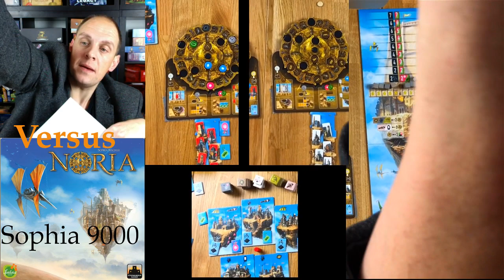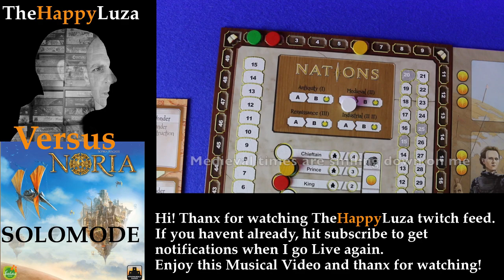Noria solomode playthrough!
(Song ends at 02.44)

My first playthrough of the solomode of Noria.
I play against an automated bot that one of the viewers lovingly calles Sophia9000, after the designer of the game: Sophia Wagner.

I am still unclear on how to interprate the bot´s "D" action
"Move the Bot representative up 1 level on the most valuable Path. What is more valuable, the path that already has a politician, or the path that "potentially" could have more points, but still has all 4 politicians floating above it...

Since I beat the bot with a fair amount of points, I feel I have been playing it wrong. On the other hand, it was the easiest bot, or i just might be brilliant.

The rules for solo play are downloadable in the files section of the Noria BGG page.

I will have another go at it, when I am sure on how to handle these bot-rules.

As always, thanx for watching. If you have any games you would like to see me play live: let me know.